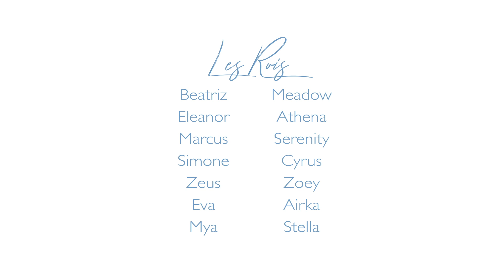Georgian Bay - Roi (Clip officiel)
NOUVEL ALBUM COURAGE DISPONIBLE LE 26 OCTOBRE 2018
NEW ALBUM COURAGE AVAILABLE OCTOBER 26TH 2018

ROI

CRÉDITS VIDÉO

Jill Lefaive : Réalisation, Cinématographie, Montage
Rebecca Barnstaple : Chorégraphie, Mouvement, Casting
Jillian Dobson : Cinématographie
Beatriz, Eleanor, Marcus, Simone, Zeus, Eva, Mya, Meadow, Athena, Serenity, Cyrus, Zoey, Airka, Stella : Les Rois

Special thanks to Castle Village Enchanted Kingdom (Midland, ON)

CRÉDITS MUSIQUE

Georgian Bay : Paroles et Musique
Kelly Lefaive : Voix, Percussion
Joëlle Westman : Voix, Percussion
Derek Gray : Percussion, Batterie
Nicole Lefaive : Percussion
Neil Whitford : Design Sonore, Programmation, Editing, Percussion
Andrew Mullin : Mixing, Percussion
Reuben Ghose : Mastering